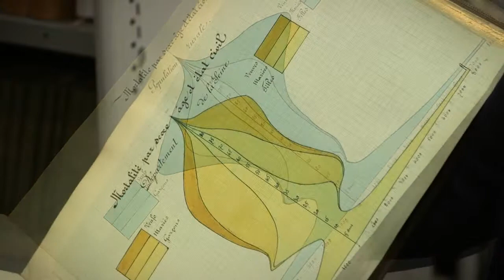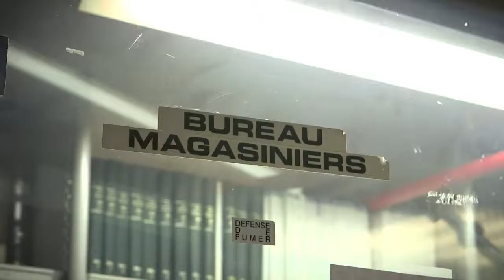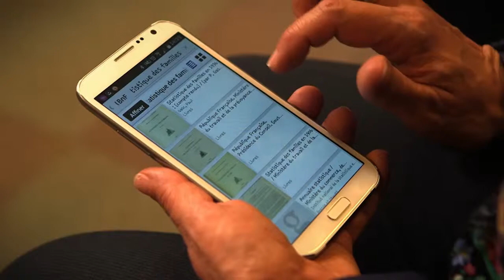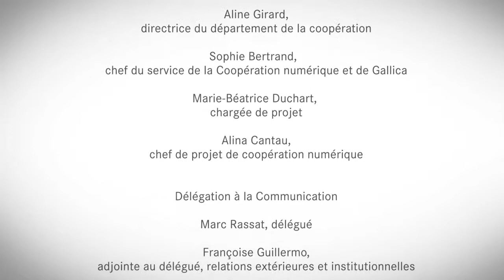Les partenaires de Gallica - Bibliothèque de l'Insee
L'INSEE recèle un patrimoine statistique qui révèle les évolutions sociologiques des siècles passés. Stéphanie Groudiev, directrice de la Bibliothèque et Véronique Ardouin, adjointe à la chef de division et responsable de la section Bibliothèque illustrent ces mutations en évoquant la notion de "productivité" du mariage.
Valérie Jeanne, responsable de la conservation et des services au public, témoigne de l'importance des étapes logistiques pour rendre disponibles sur Gallica ces documents.